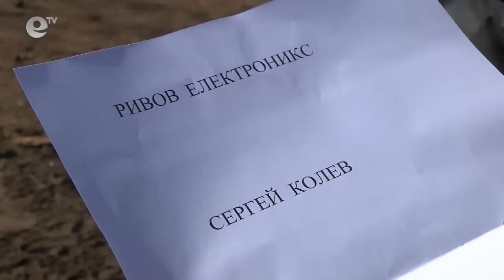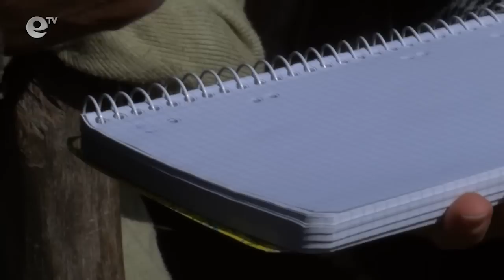Faktor 7 - gosti komisar Аngel Cankov i arh. Veselin Belevski